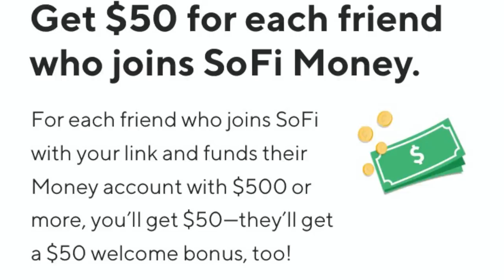Workhorse CFO Hints At USPS Contract TWICE In Interview! Highlights Of Interview With Jack Spencer!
Jack had an awesome interview with the CFO of Workhorse and I think there was some very important info shared!

Use this link to get $50 just by depositing $500 with Sofi Money! No direct deposit needed!

Jack's Video!